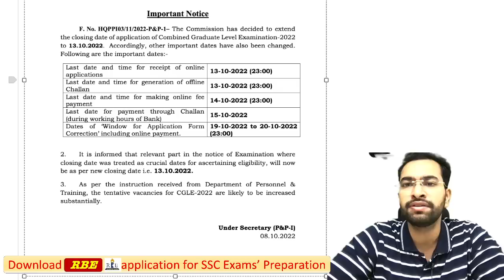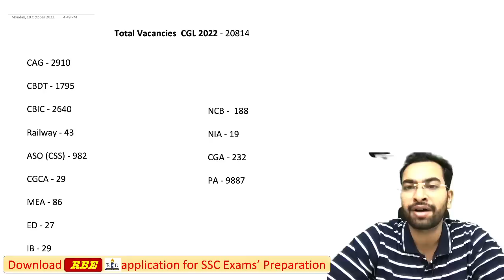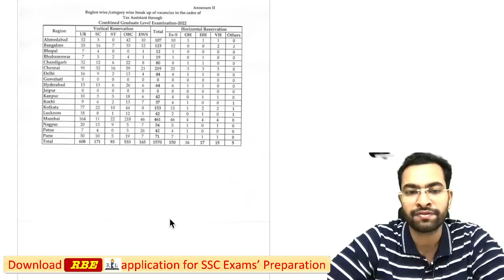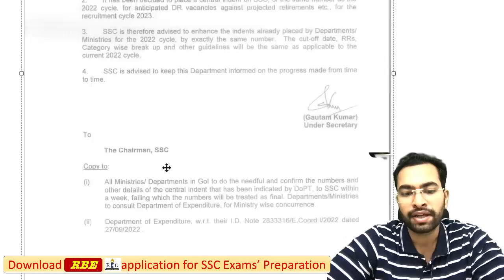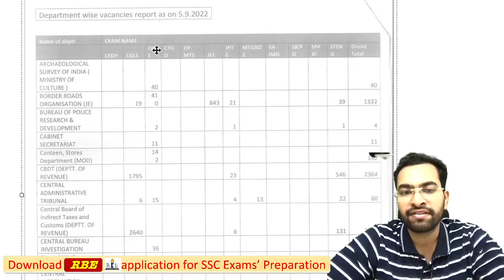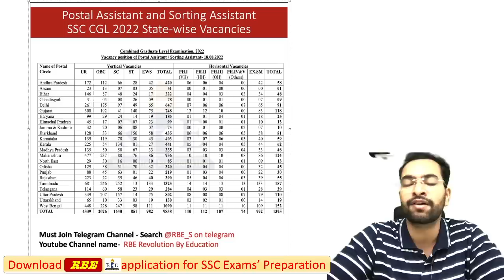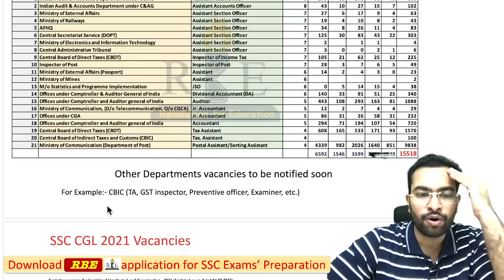SSC exams Most important Update| Official Vacancies SSC CGLE 2022| SSC CHSl 2022| SSC steno 2022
In this video, Shubham Sir will give information about the vacancies of all recruitments through SSC in 2022

Maths course 6 months:- 899
English course:- 599
Science and Polity:- 399